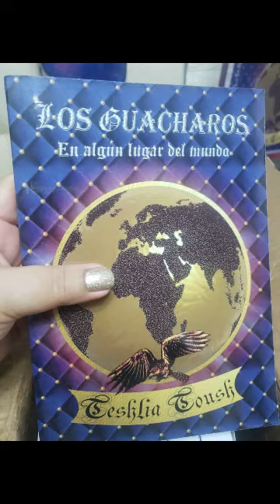¡YA EN ECUADOR! NOVELA "LOS GUACHAROS... En algún lugar del mundo"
YA LLEGARON A ECUADOR NO TE QUEDES SIN EL TUYO, ESCRÍBEME POR MESSENGER (@teshliatoush), A MI PÁGINA WEB O POR INSTAGRAM (@teshlia_toush)